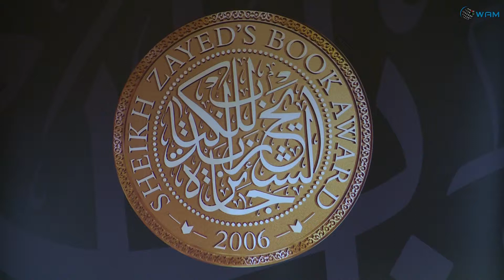اتحاد الكتاب : محمد بن راشد عنوان لمسيرة ثرية في مجال التنمية الثقافية